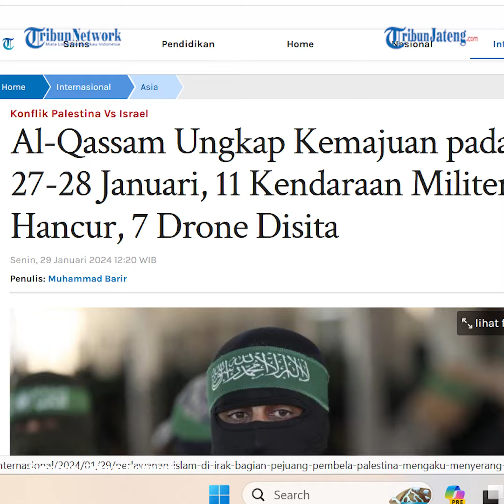Al Qassam Klaim Hancurkan 11 Kendaraan Militer Sita 7 Drone Israel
Brigade Al-Qassam telah melaporkan beberapa kemajuan yang terjadi pada 27-28 Januari.

Di antaranya, Al Qassam berhasil menghancurkan 11 Kendaraan Militer Israel dan juga menyita 7 unit Drone.

Selain itu, Satu unit pesawat pengintai Zionis Skylark juga berhasll disita Al Qassam.

Ada pula 6 pemboman pusat komando lapangan dan pertemuan militer dengan mortir.

Brigade Al-Qassam mengatakan telah menembak dua tank Zionis Merkava dengan dua peluru Al-Yassin 105 di lingkungan Al-Amal, sebelah barat kota Khan Yunis, selatan Jalur Gaza.

Demikian pula, Brigade Al-Qassam telah menembak dua tank Zionis Merkava dengan dua peluru Al-Yassin 105 di daerah Jourat Al-Aqqad.

Editor : daf